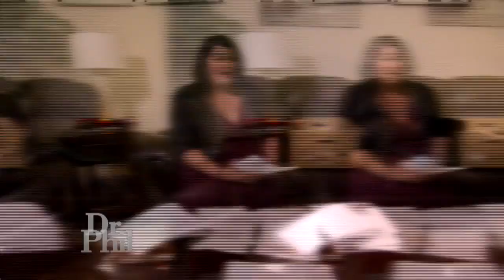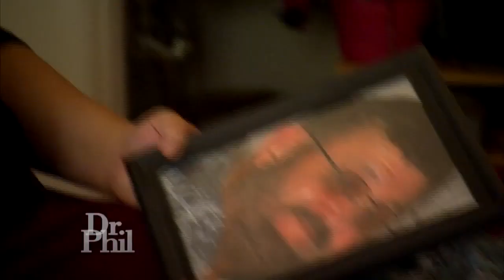Woman Who Claims Circumstances Surrounding Dad's Death Are Suspicious: 'I Won’t Stop Fighting For…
Despite an autopsy that determined he died of natural causes, a woman says she's convinced her father was murdered in the hospital.